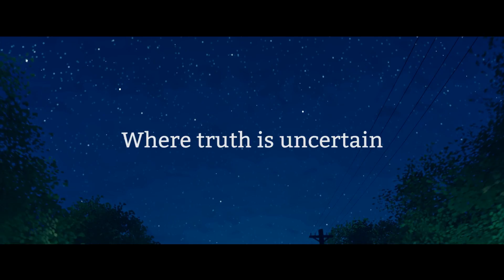Virginia Trailer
Heute erscheint der interaktive Thriller Virginia von Variable State.